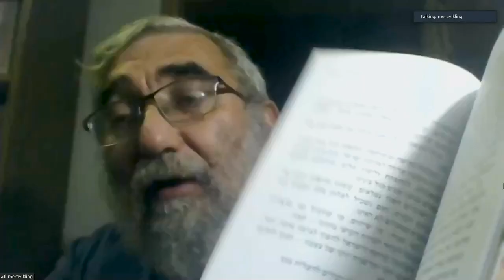Elie Kling commente le livre de Naftali Bennett - L’invité du 12 octobre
"Il faut se servir de cette crise pour aller beaucoup plus haut, c'est ça qui est très intéressant". Le rav Elie Kling nous présente le livre de Naftali Bennett, qu'il a lui-même traduit "Comment vaincre une pandémie ?"
Téléchargez des maintenant l’application studio Qualita

Rejoignez la communauté d’entraide francophone en Israël